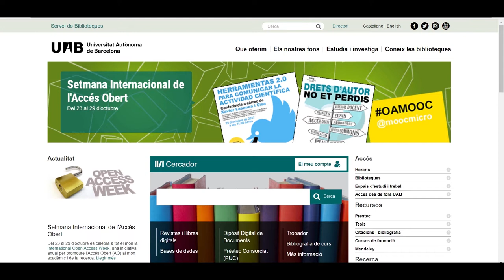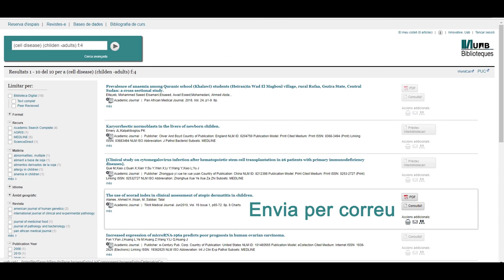Cercador de les Biblioteques UAB